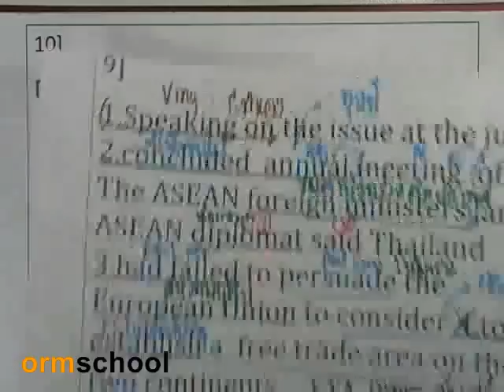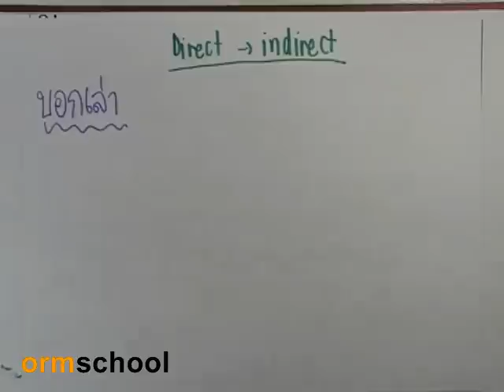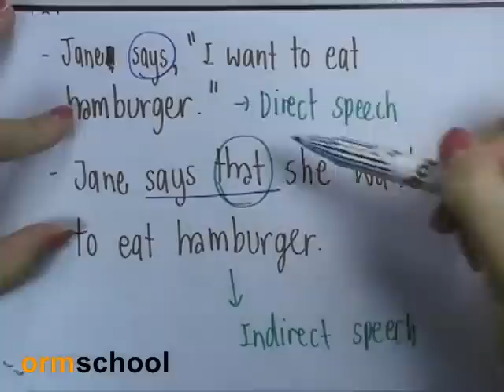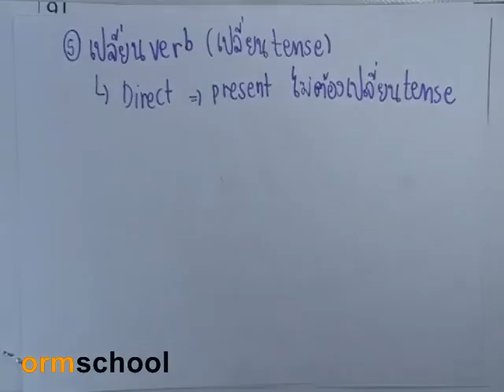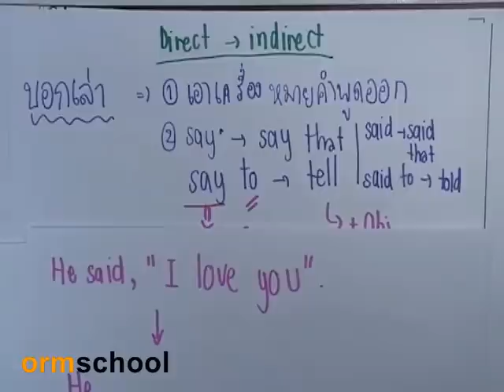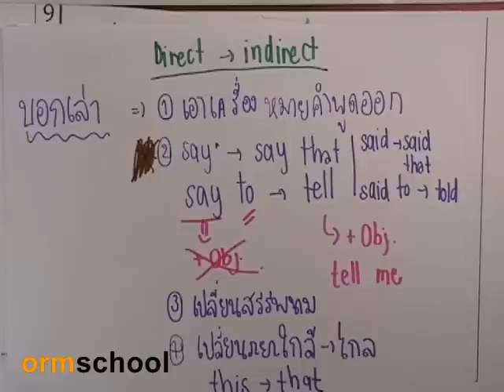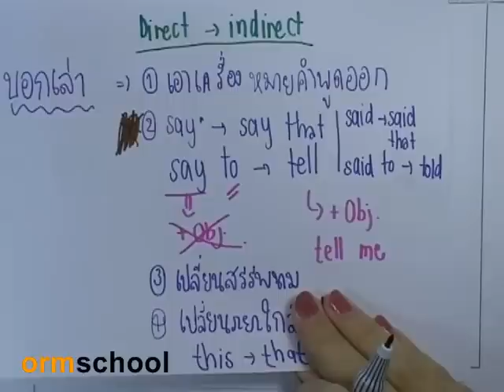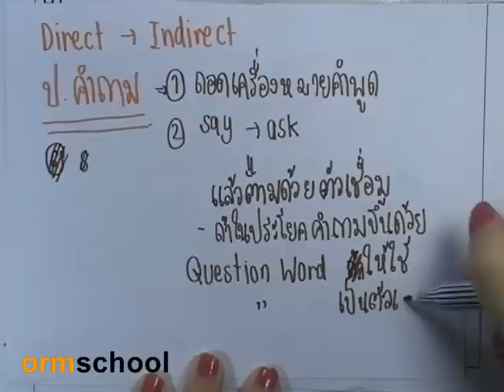5Error : TU-GET 04 by ormschool